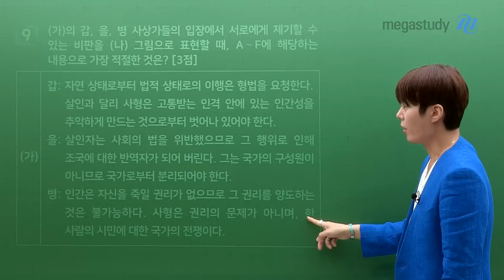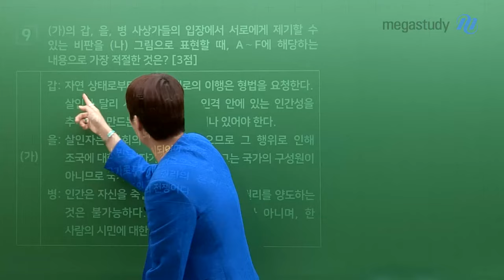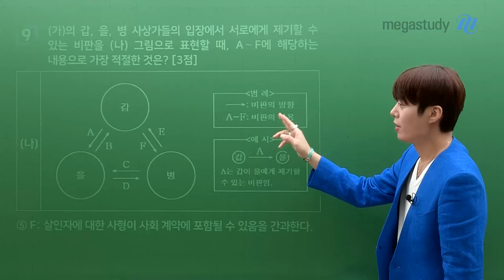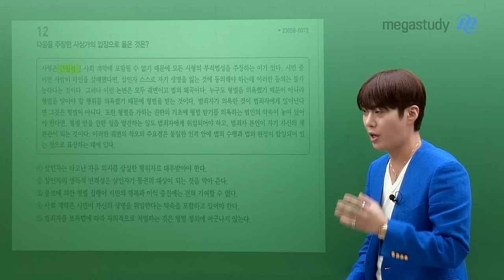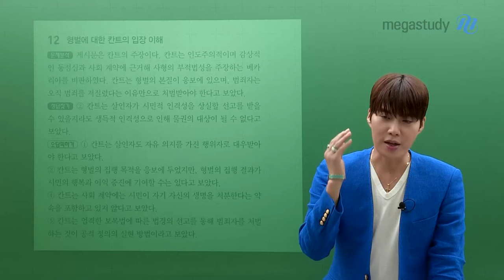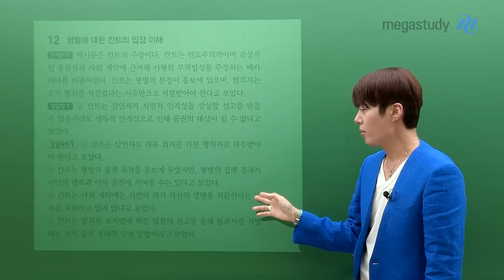[메가스터디] 윤리 김종익쌤 - [여름방학 학습법] 고3, N수에게 하고 싶은 말!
[여름방학 학습법] 고3, N수에게 하고 싶은 말!

지금 수능을 준비하고 있는 현역부터 N수까지
여름방학 시즌 어떻게 보내야 할지 고민이 많죠?

학교에 있을 때부터 공부법 코칭이 전문이었던 종익쌤!

이 시기 학습은 어떻게 해야 할지 알려 드립니다.

가장 중요한 3가지 학습법은?
기출 › 수능특강› 수능완성

기본기가 갖춰져 있어야 종익쌤과 만났을 때
더욱 큰 시너지를 발휘할 수 있습니다 :)